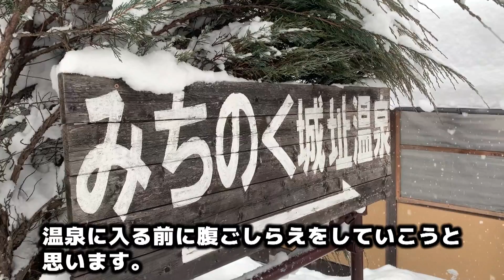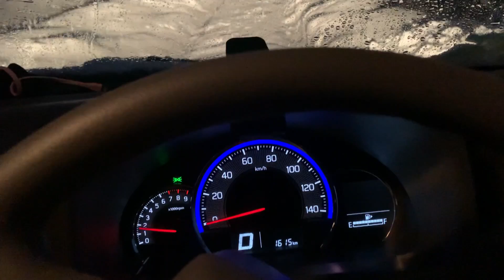積雪がハンパじゃない時のおっさんの一日【岩手県】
ここ数日間、ずっと雪が降り続けていましたが今日は晴れてます。
また明日から降ってくるようなので、気をつけてお過ごしください。

↓使用機材
Andoer 4段三脚3WAY雲台
PXW-X70
EDIUS Pro 9 通常版

【映像制作等のオファーはコチラまで！】